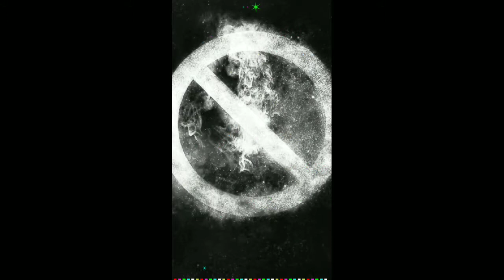Rap beats freestyle instrumental |type beat|fire🔥 beat#hiphop